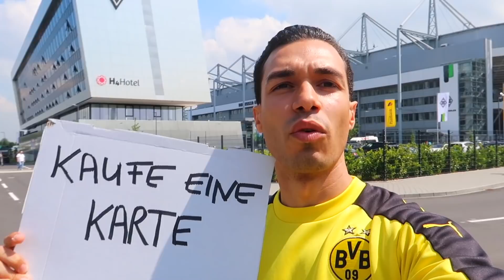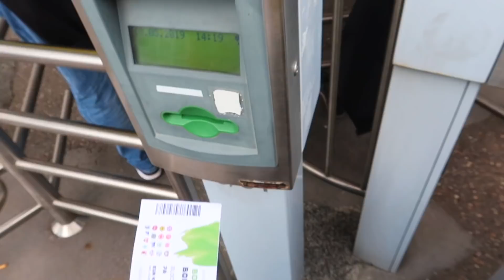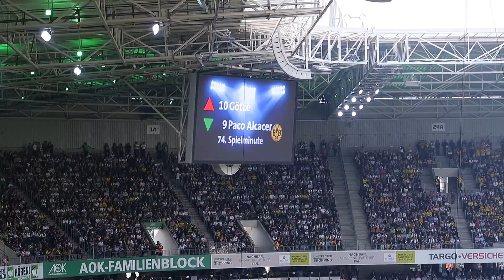DORTMUNDS MEISTERFEIER + HAZARD GETROFFEN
In diesem Video habe ich mich dieses Mal ganz alleine auf dem Weg nach Gladbach gemacht, um zu sehen wie sich der BVB im letzten Spiel der Bundesligasaison 2018/19 schlägt.

Da es um die Meisterschaft ging noch eine Chance bestand das der BVB Meister wird, falls sie gegen Gladbach gewinnen und die Eintracht in Bayern ebenfalls gewinnt, wollte ich es mir nicht entgehen lassen.

Am Ende habe ich noch Spieler beider Mannschaften getroffen die mega cool und easy drauf waren.

Vielen Dank nochmal an Jens aus Hanau, er hat mir die Karte geschenkt netterweise:)

Schaut mal bei Instagram vorbei, dort posten wir viele Bilder und Stories!!!

Ich hoffe euch gefällt das Video, falls  ja, dann lasst doch mal ein Abo und Like da.

Euer Lauro

Filming by: Mir selbst

Editing by: Ebenfalls